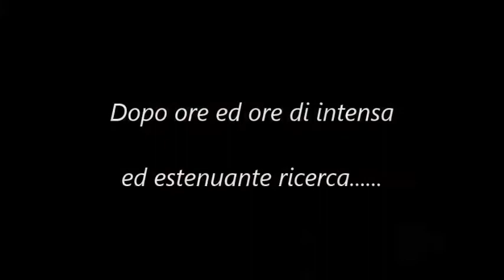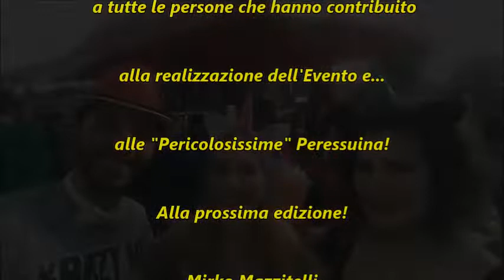"Comix Park 2" Saga - Episode Two - "Sulle tracce di Peressuina..."